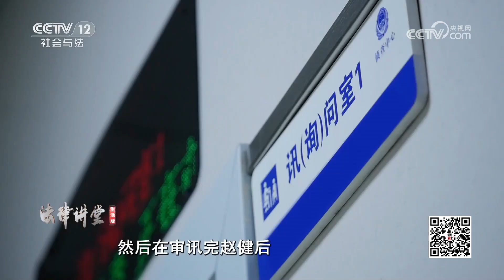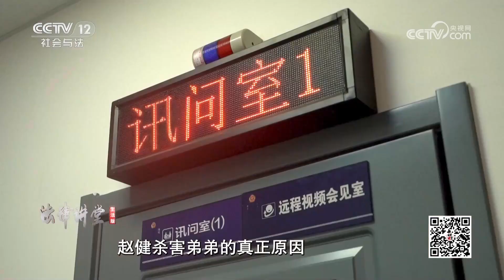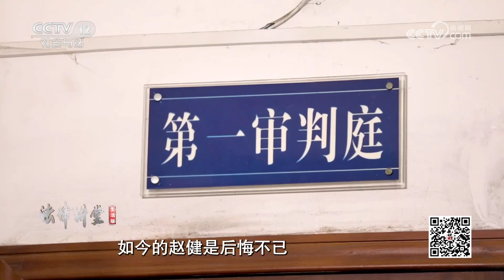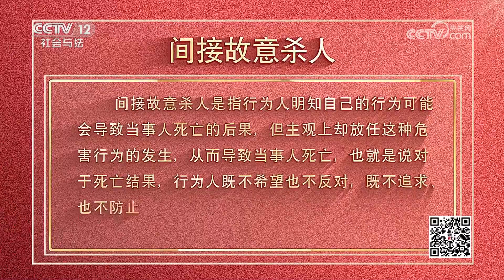《法律讲堂(生活版)》侄子撞死叔叔 大闹订婚宴 事情却没这么简单 20230625 | CCTV社会与法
本期看点：赵健和弟弟赵刚兄弟感情不好，甚至可以说有很深的积怨。弟弟赵刚还曾经大闹赵健儿子赵永辉的订婚宴。一天夜里，赵永辉声称自己开车意外撞死了叔叔赵刚。经过民警调查，这并不是一起看似简单的交通事故。